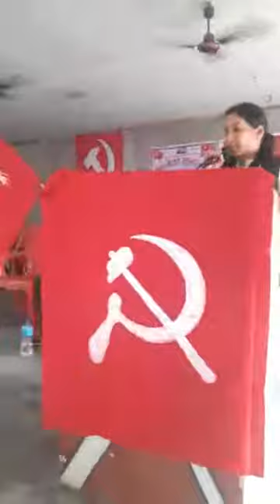अबको १ हप्तामा केपि ओलिको बहिर्गमन हुन्छ ।